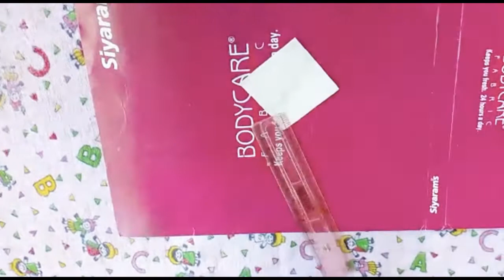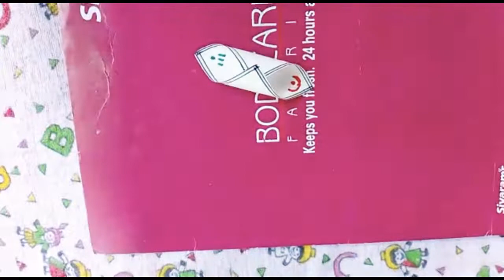Learn how to make paper wall hangings that you too can make at home...